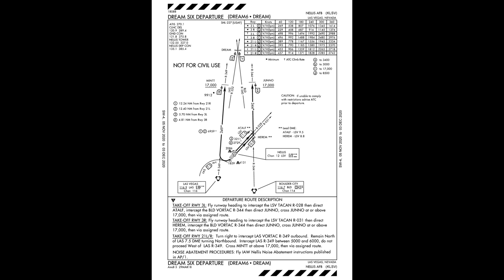DCS - Dilixo - Mirage 2000C Départ/Arrivée IFR #1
Comment lire au minimum les charts de départ/arrivée IFR et réalisation d'un départ IFR de l'aéroport de Nellis.

0:00 Intro
0:18 Présentation
1:29 Le terrain de jeu
2:19 Le chart de départ de Nellis
5:29 La vue cockpit
14:49 Outro

Les liens :
### Cellules Rapaces
Serveur : Cellules Rapaces - ELO Dogfight
### Asta'
Serveur : Asta' : Free and child flight + PVE&PVP training zones

Ma Config:
Processeur : Intel(R) Core(TM) i9-10900KF CPU @ 3.70GHz
RAM : 64Go
Carte Graphique : Dell Nvidia 3090 RTX  24Go
Clavier/souris : Dell
Ecran : Acer 27" LED - KG271 1920 x 1080 - 1 ms - Format 16/9
Joystick : Thrustmaster Hotas Warthog / palonnier TFRP
VR : HP Reverb G2
Track IR : Delan Head Tracking
Casque : Kingston Hyper X Cloud II red (Jack)